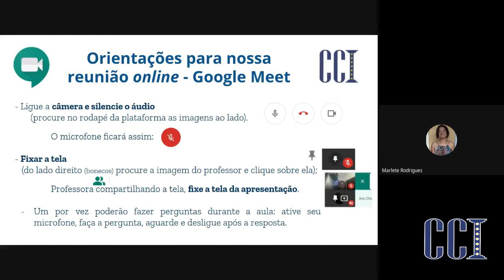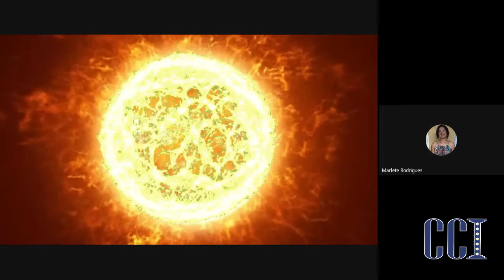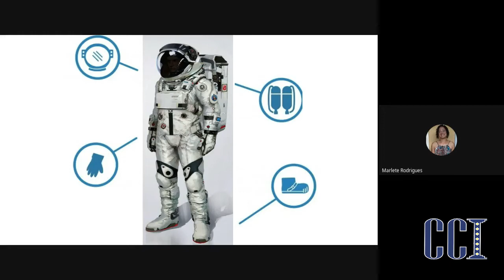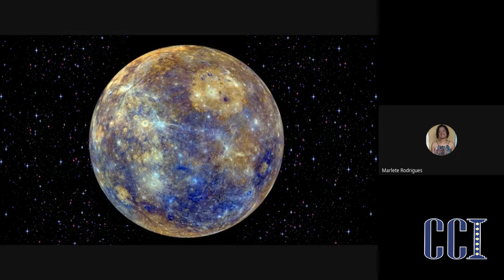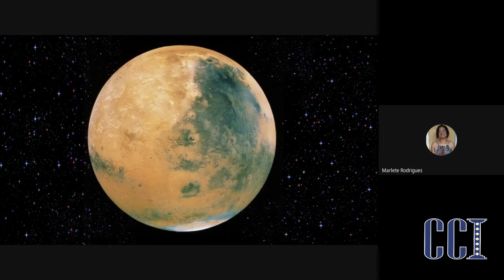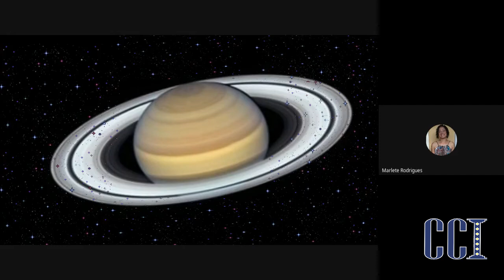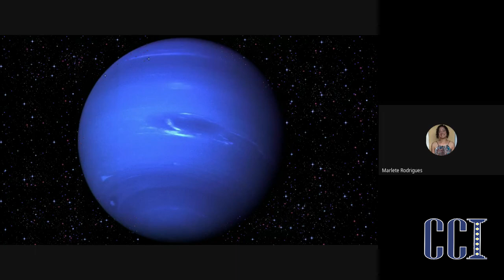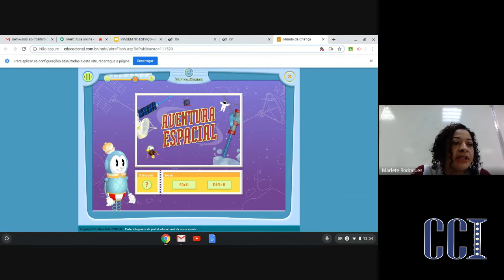EF1 - Geografia - Viagem no espaço - Professora Marlete